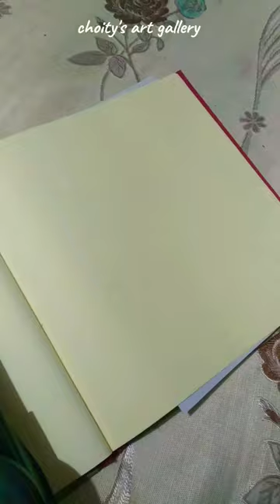Birthday of the Father of the Nation Bangabandhu Sheikh Mujibur Rahman